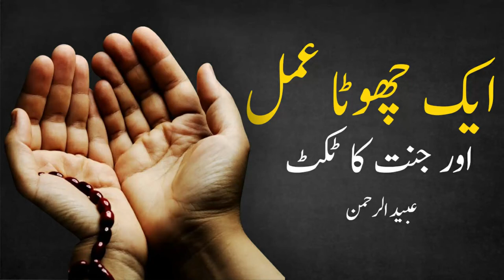Aik Chota Sa Kam aur JANNAT ka Ticket | Obaid-ur-Rehman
In this video, Obaid-ur Rehman giving Lecture on Kind Deeds.

Obaid-ur-rehman is a Public Speaker- Teacher & Trainer, Leader for every age group- Businessmen- Corporate executives- Employees- Students- Housewives-  Networkers- Sportsmen and for all who wish everlasting Success- Happiness- Peace and Personal Growth. He helps people to change their belief & thought pattern- experience less stress and more success in their lives through better communication- positive thinking and spiritual knowledge.

- Official Youtube Channel: shorturl.at/HRT27
- Facebook Fan Page: shorturl.at/efnLT

ABOUT OBAID-UR-REHMAN
OBAID-UR-REHMAN has been associated with the field of education since last 13 years.